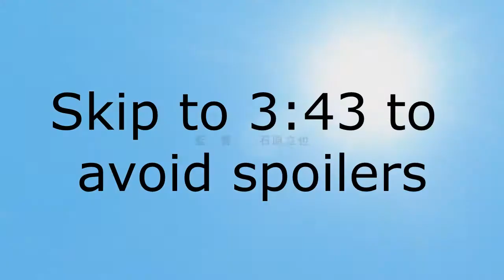Top 5 Anime Grandmas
A video in honor of the grandmothers who had a hand in making us the people they are today, whether they are still with us, or have since passed on, as mine sadly did today.